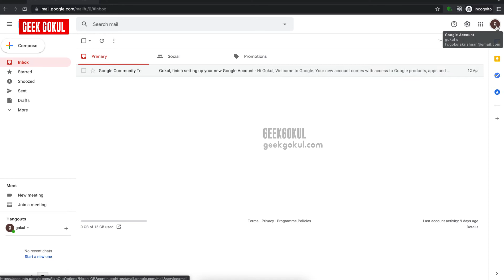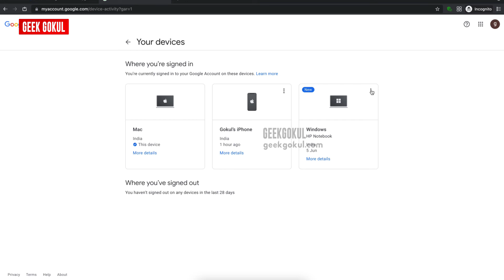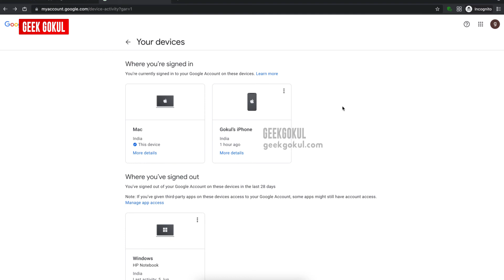How to Remotely Sign out of Gmail on a Lost or Missing Device | Geek Gokul - Tamil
Lost your Android phone or your iPad? Want to sign out of Gmail on a device you’ve lent to a family member? Don’t worry, Google lets you remotely sign out of your Gmail account on any lost or missing device.